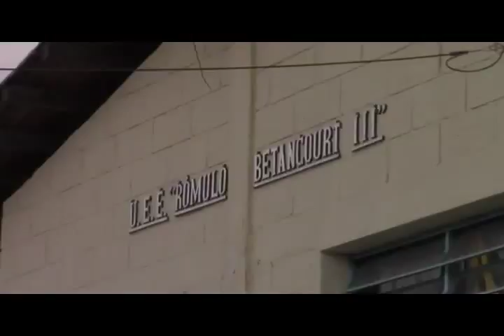InformativoComunal U.E RomuloBetancourt 3 30.07.2015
En la comunidad el roble al sur oeste de barquisimeto se celebro el cierre de proyectos de la U.E Romulo Betancourt 3 con importantes experiencias comunicacionales protagonizadas por las niñas y niños de la comunidad